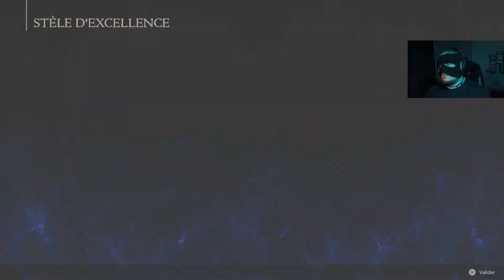🛑 JE FAIS LA BONICHE DANS FINAL FANTASY 💩| FINAL FANTASY 16 EPISODE 5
N'hésitez pas à dire en commentaires ce que vous avez pensé de la vidéo
C'était BDG !!!